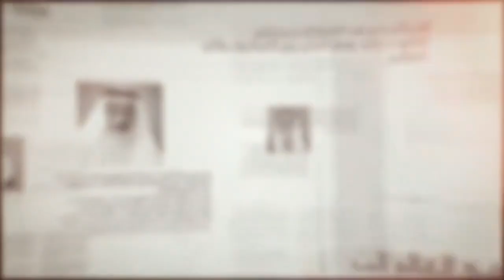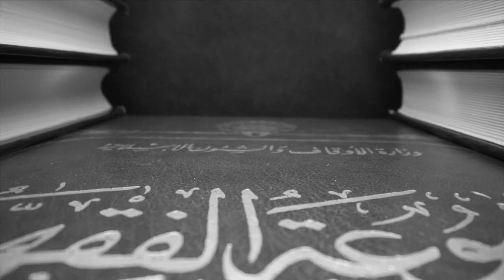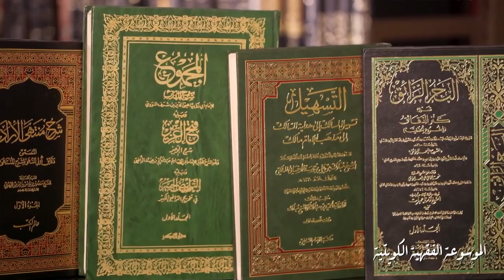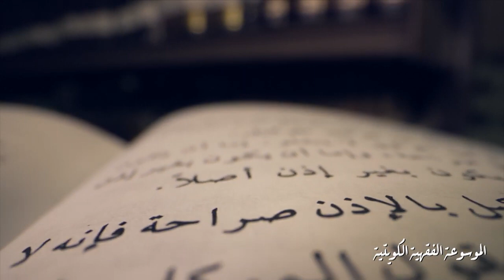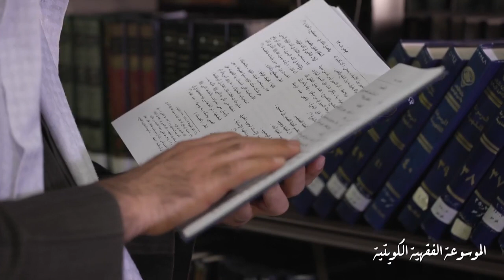الموسوعة الفقهية الكويتية (١)